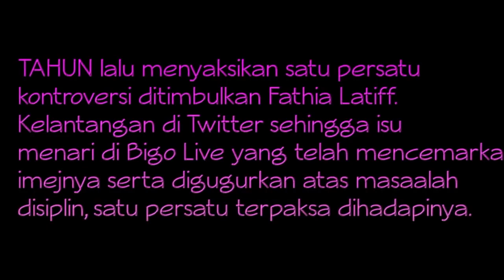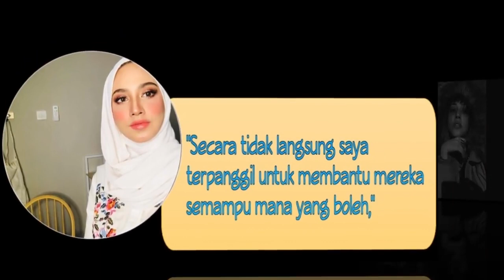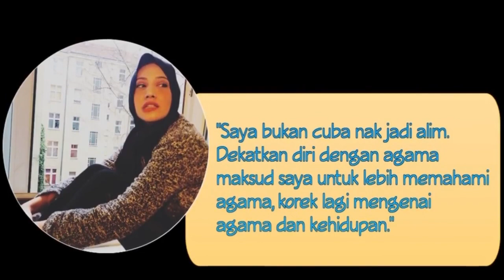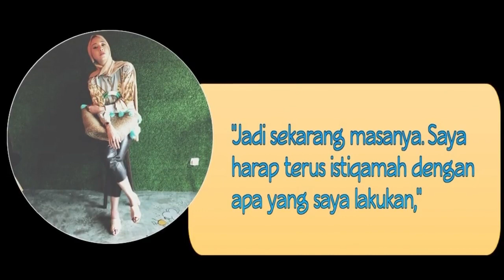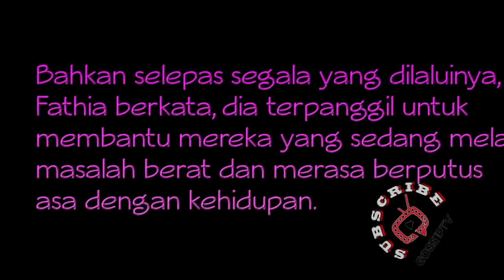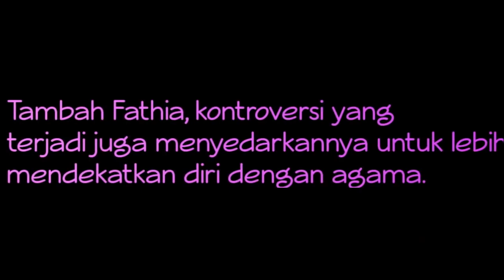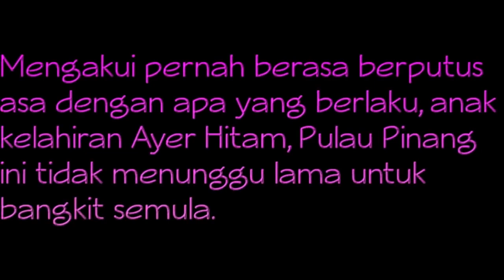'Dulu Saya Sibuk Berlakon,' - Fatiya Latiff